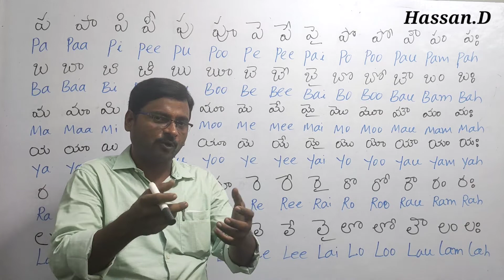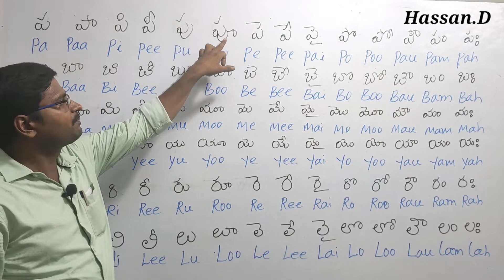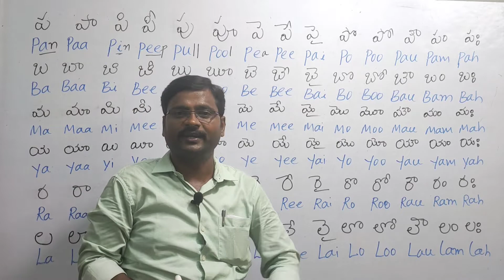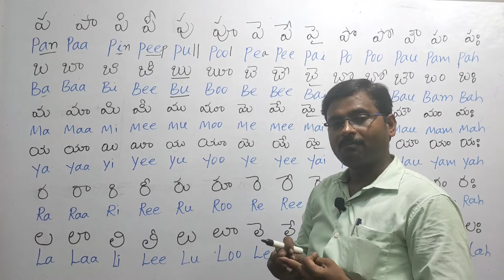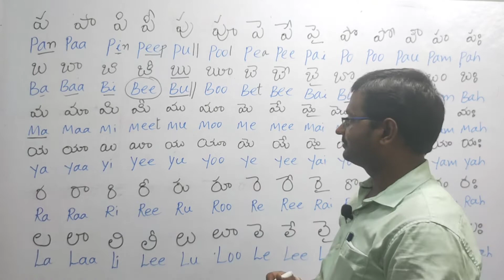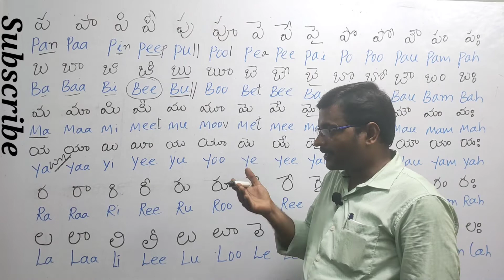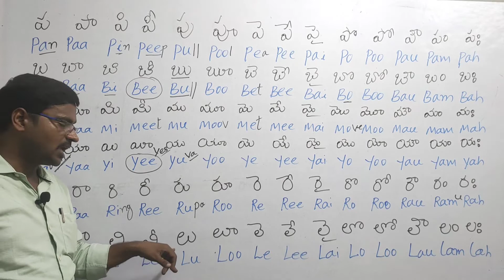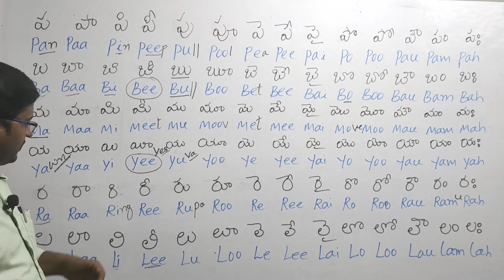Spoken English through Telugu తెలుగులో Spoken ఇంగ్లీష్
This video is very useful for the beginning of learners in Spoken English. It is very qualitative, authentic and meaningful.
It is given the clarity about how to develop the pronunciation, spelling and syllabic devision in English language.It makes you how to speak in English. It is my suggestion you learn the best but not better.